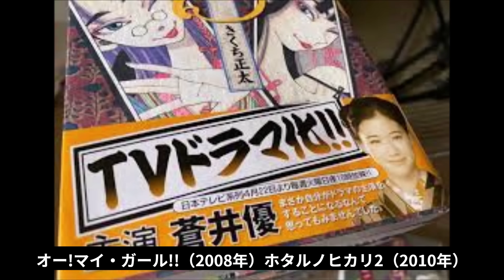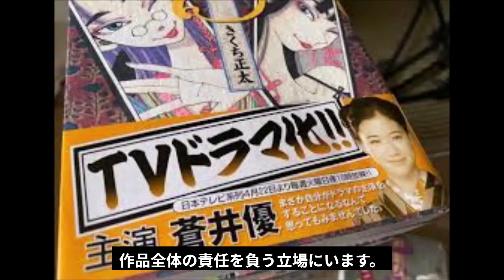【セクシー田中さん】チーフプロテューサー三上絵里子が原作クラッシャーだった！？『おせん』改悪で原作者激怒で連載休載の真相に驚きを隠せない…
テレビやラジオでは得られない芸能界やスポーツ界の裏情報を
随時投稿しています！
出来るだけ面白い動画を投稿しますので

※動画内で使用している動画はあくまでイメージです。

※誤字・脱字など厳重にチェックしておりますが、

万が一ミスが発覚した場合コメントで修正いたします。